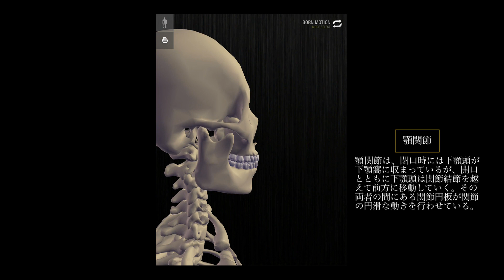teamLabBody 顎関節の動き（Movement of Jaw Joint）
teamLabBody-3D Motion Human Anatomy is the world's first 3D Human Anatomy App to reproduce the arrangement and movement of a living human.
teamLabBody-3D Motion Human Anatomy-は、世界で初めて、生きた人間の動き・形態を再現した3D人体解剖学アプリです。

動画のフルバージョンは下記の書籍に収録されております。
『3DビジュアルDVD付 人体のしくみと病気がわかる事典』